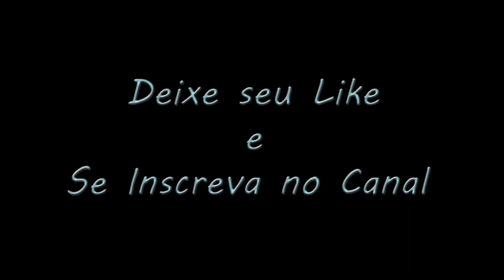Stardew Valley pack soundtrack all musics | Musicas completas, todas as faixas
Stardew Valley lovers will know them all  ♫
Amantes de Stardew Valley conhecerão todas 𝄞

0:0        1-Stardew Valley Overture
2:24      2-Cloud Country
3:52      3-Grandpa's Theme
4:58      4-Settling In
6:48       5-Spring (It's A Big World Outside)
10:47     6-Spring (The Valley Comes Alive)
15:10     7-Spring (Wild Horseradish Jam)
19:17     8-Pelican Town
21:37     9-Flower Dance
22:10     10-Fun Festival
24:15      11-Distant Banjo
26:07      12-A Glimpse Of The Other World (Wizard's Theme)
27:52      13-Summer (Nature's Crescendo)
31:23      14-Summer (The Sun Can Bend An Orange Sky)
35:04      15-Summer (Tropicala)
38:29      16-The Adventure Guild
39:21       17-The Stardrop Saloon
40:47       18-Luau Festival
42:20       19-Dance Of The Moonlight Jellies
44:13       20-Fall (The Smell Of Mushroom)
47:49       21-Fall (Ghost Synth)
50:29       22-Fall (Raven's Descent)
53:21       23-The Library and Museum
55:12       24-Stardew Valley Fair Theme
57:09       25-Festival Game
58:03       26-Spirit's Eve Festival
1:00:00    27-Winter (Nocturne Of Ice)
1:03:31    28-Winter (The Wind Can Be Still)
1:06:25    29-Winter (Ancient)
1:09:32    30-Winter Festival
1:11:04    31-A Golden Star Is Born
1:13:01    32-Country Shop
1:14:07    33-Calico Desert
1:16:18    34-Playful
1:17:15    35-Buttercup Melody
1:18:22    36-Pleasant Memory (Penny's Theme)
1:19:24    37-Piano Solo (Elliott's Theme)
1:19:53    38-Land Of Green And Gold (Leah's Theme)
1:21:19    39-A Stillness In The Rain (Abigail's Melody)
1:22:26    40-Starwatcher (Maru's Theme)
1:24:08    41-A Sad Story (Alex's Theme)
1:25:07    42-Pickle Jar Rag (Haley's Theme)
1:26:16    43-Echos (Sebastian's Theme)
1:27:01    44-Grapefruit Sky (Dr. Harvey's Theme)
1:28:18    45-Alex's Keepsake
1:29:02    46-Band Practice
1:29:21    47-Sam's Band (Electronic)
1:30:27    48-Sam's Band (Pop)
1:31:33    49-Sam's Band (Bluegrass)
1:32:38    50-Sam's Band (Heavy)
1:33:42    51-A Dark Corner Of The Past
1:34:23    52-Music Box Song
1:35:39    53-Jaunty
1:36:37    54-Violin Solo
1:37:03    55-Wedding Celebration
1:37:44    56-Mines (Crystal Bells)
1:40:40    57-Mines (A Flicker In The Deep)
1:42:07    58-Mines (Star Lumpy)
1:43:55    59-Mines (Icicles)
1:45:39    60-Mines (Marimba Of Frozen Bone)
1:47:36    61-Mines (Cloth)
1:49:25    62-Mines (Visitor To The Unknown)
1:51:36    63-Mines (The Lava Dwellers)
1:54:38    64-Mines (Magical Shoes)
1:56:28    65-Mines (Danger!)
1:58:23    66-In The Deep Woods
2:00:32    67-Journey Of The Prairie King - Overworld
2:02:18    68-Journey Of The Prairie King - The Outlaw
2:03:28    69-Journey Of The Prairie King - Final Boss & Ending
2:04:54    70-Load Game
2:06:55    71-Crane Game
2:07:26    72-Exploring Our Vibrant World (Movie Theme)
2:09:05    73-Grapefruit Sky (pasta Primavera Mix)
2:10:32    74-Junimo Kart (Ghastly Galleon)
2:13:06    75-Junimo Kart (Glowshroom Grotto)
2:15:12    76-Junimo Kart (Slomp_s Stomp)
2:16:33    77-Junimo Kart (The Gem Sea Giant)
2:18:36    78-Junimo Kart (Title Theme)
2:20:15    79-Movie Theater (Closing Time)
2:21:12    80-Movie Theater
2:22:59    81-Sun Room (Alone With Relaxing Tea)
2:24:44    82-The Happy Junimo Show Theme
2:25:31    83-The Zuzu City Express (Movie Theme)
2:26:04    84-Wumbus (Movie Theme)
2:26:55    01-Ginger Island
2:29:35    02-Professor Snail's Radio
2:31:06    03-Volcano Mines (Molten Jelly)
2:33:53    04-Mystery of the Caldera
2:35:13    05-The Gourmand's Cave
2:35:56    06-Pirate Theme
2:37:00    07-Leo's Song
2:38:41    08-Summit Celebration

Sugestões? Deixe nos comentários ❤